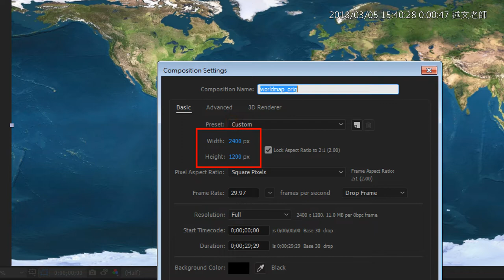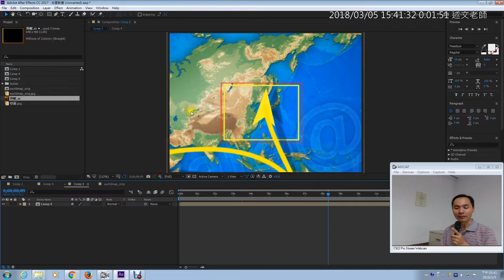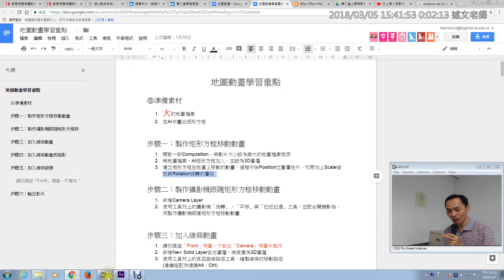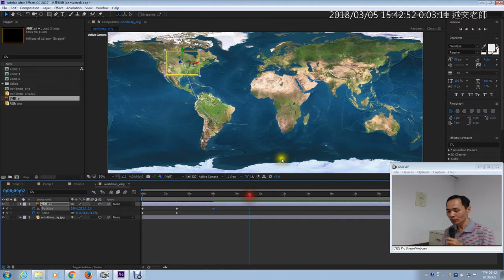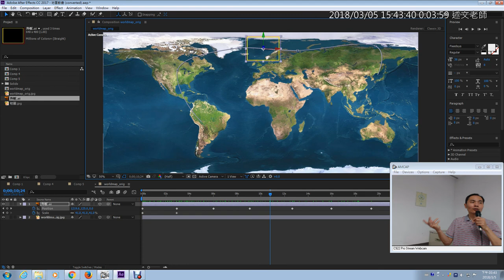03：步驟一：製作矩形方框移動動畫